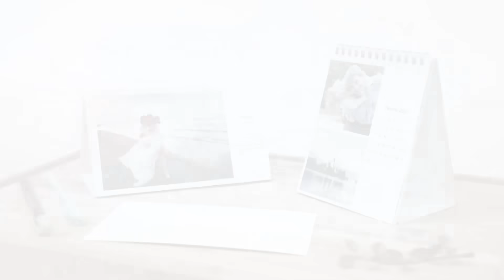Dein Fotokalender | MEINFOTO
Jetzt deinen Fotokalender erstellen
Mit einem persönlichen Fotokalender setzt du jeden Monat ein anderes Lieblingsfoto in Szene. So bleiben die schönsten Momente das ganze Jahr über in bester Erinnerung. Der individuelle Fotokalender ist außerdem das perfekte Geschenk für deine Liebsten, um die gemeinsamen Höhepunkte des Jahres zu zelebrieren.

Entdecke deinen neuen Fotokalender
✔️ Ideal als Geschenk mit praktischem und emotionalem Wert
✔️ Große Formatvielfalt für vielseitige Einsatzbereiche
✔️ Umfangreicher und intuitiver Online-Editor
✔️ Professionelles Fotopapier oder hochwertiger Digitaldruck
✔️ Einfach abspeichern und später weiterbearbeiten